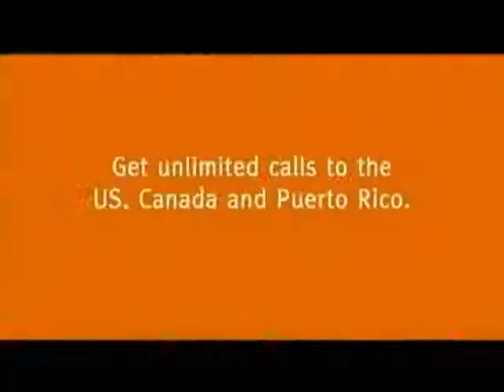Thomas McGowan Actor Demo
Thomas McGowan over 35 years on camera  Actor Narrator, Spokesperson,